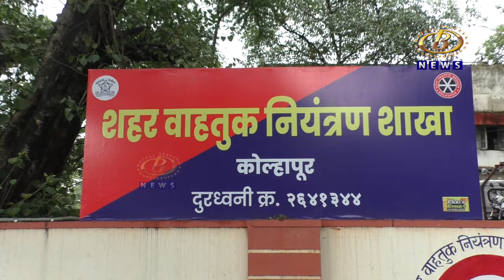५ महिन्यानंतर कोल्हापूर शहर वाहतूक नियंत्रण शाखेला मिळाले पोलिस निरीक्षक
५ महिन्यानंतर कोल्हापूर शहर वाहतूक नियंत्रण शाखेला मिळाले पोलिस निरीक्षक, शहरातील वाहतुकीला शिस्त लावण्याचं आव्हान